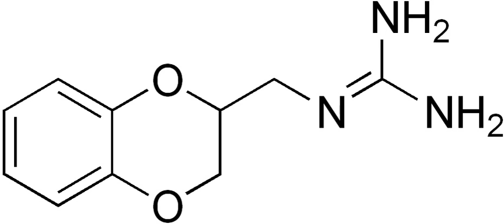Guanoxan | Wikipedia audio article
This is an audio version of the Wikipedia Article:
Guanoxan

SUMMARY
Guanoxan is a sympatholytic drug that was marketed as Envacar by Pfizer in the UK to treat high blood pressure. It was not widely used and was eventually withdrawn from the market due to liver toxicity.